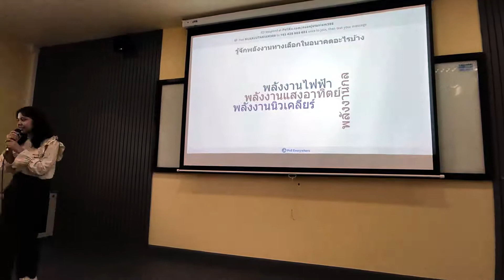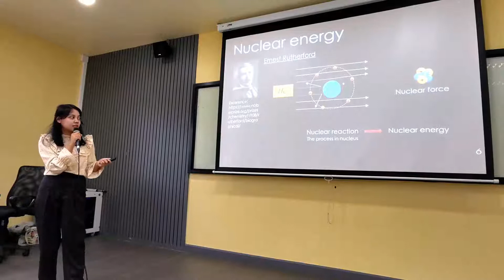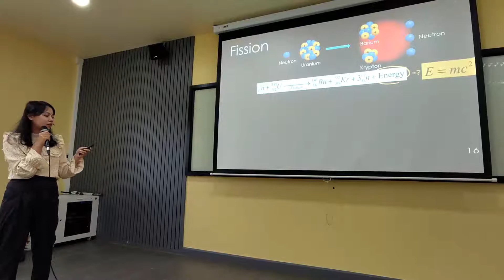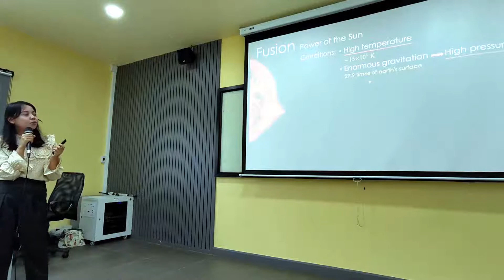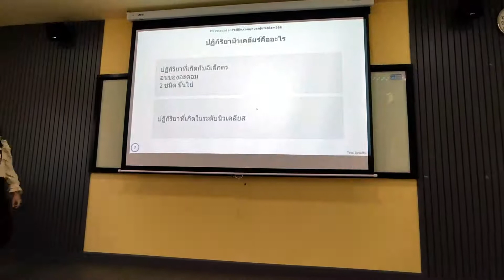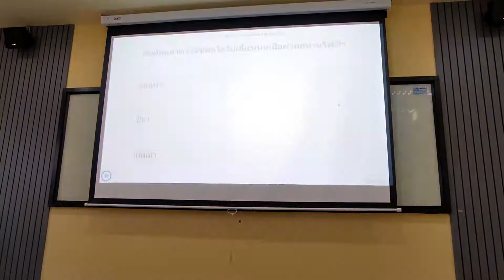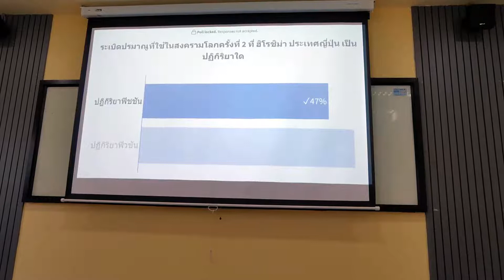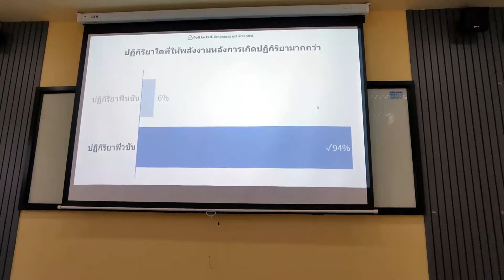Principles of Physics II - Nuclear reaction: Fission vs Fusion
Nuclear reaction: Fission vs Fusion from the class of 18 Mar 2020, 8 - 10 am by P Juu